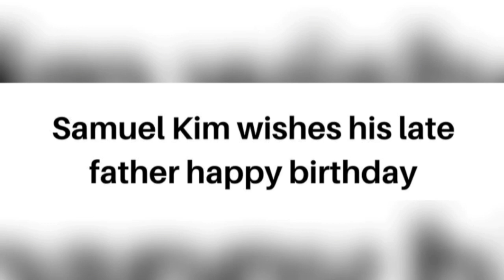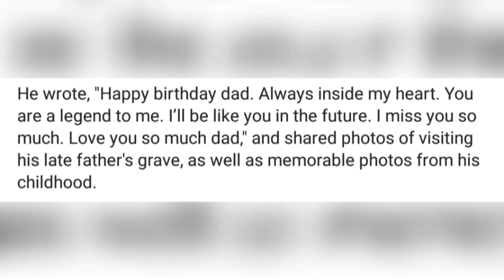Samuel Kim Wishes His Late Father's Birthday